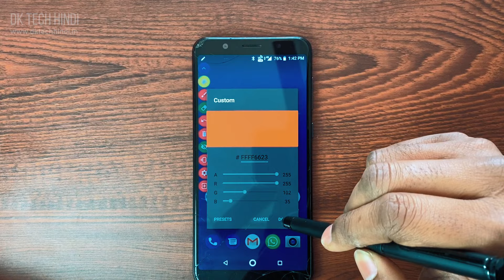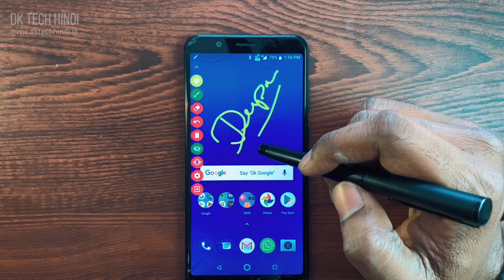फोन स्क्रीन पर कैसे लिखें जानिए , How To Write On Phone Screen, Draw on Screen | DK Tech Hindi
सीधे हमसे बात करने के लिए यहां Follow करें

Your Queries